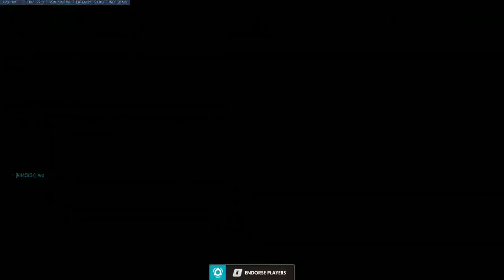Overwatch Busan - Orisa